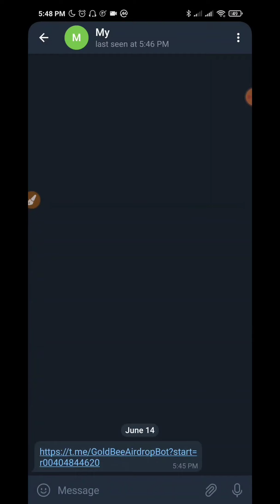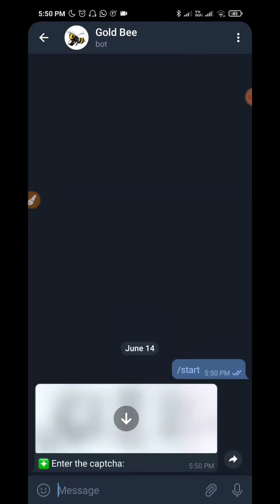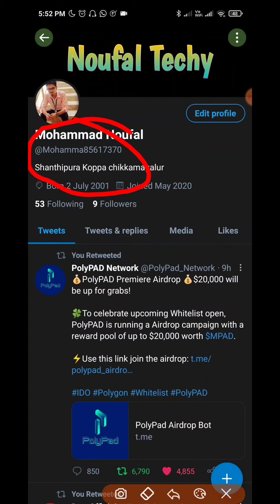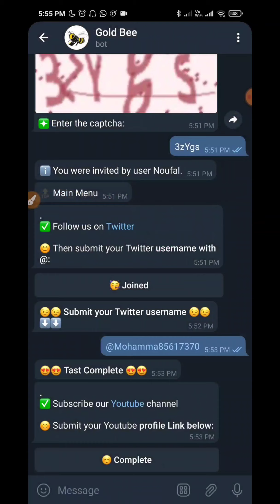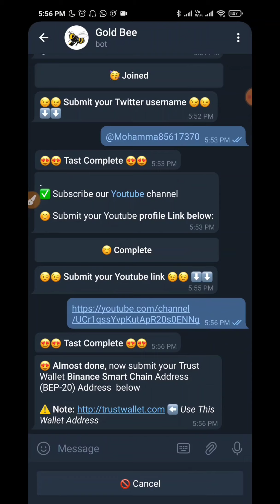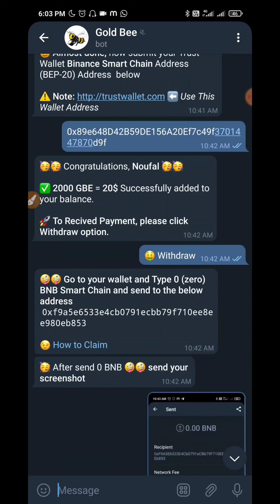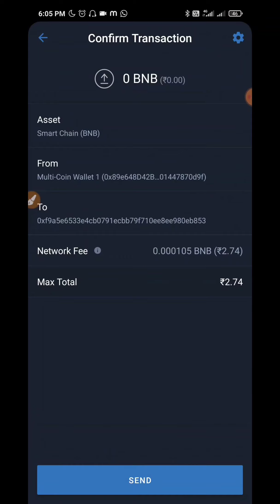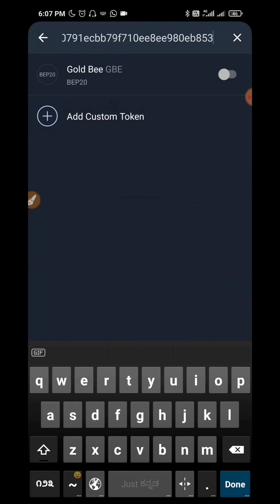Airdrop || 2000 GoldBee Token || in Kannada || Noufal Techy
Hi
Friends,